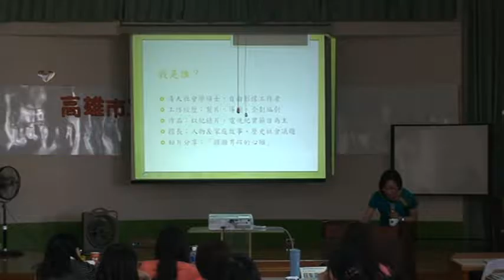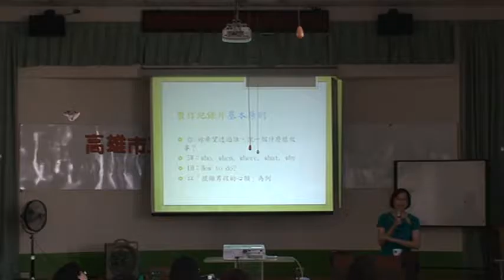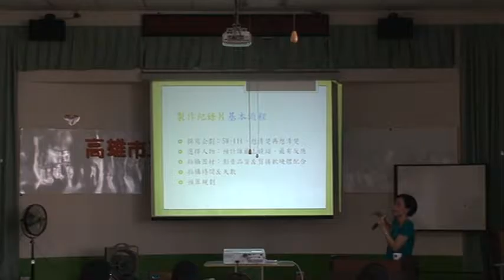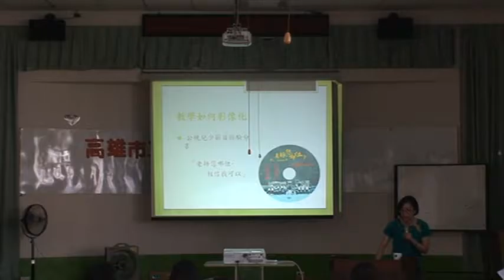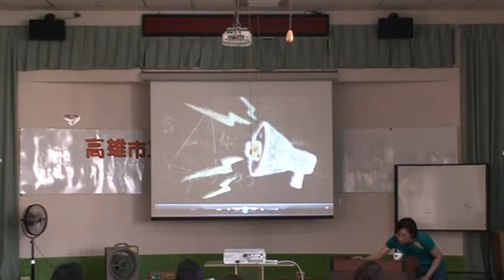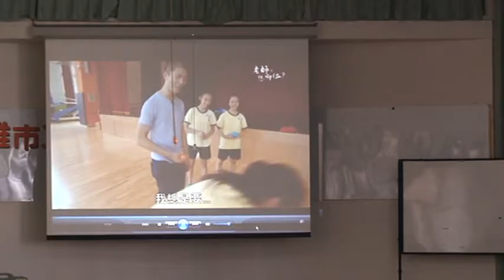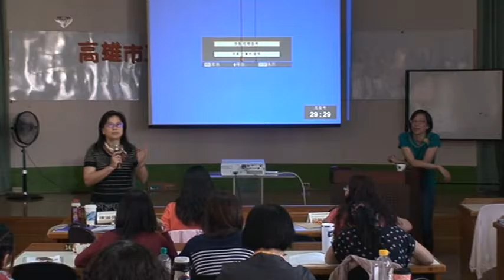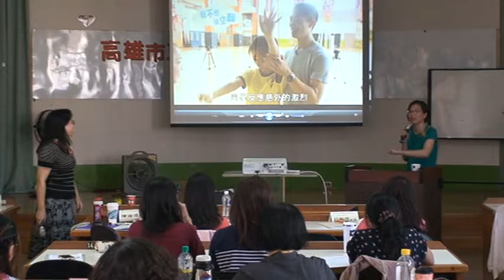專題：《學習被看見。教育不孤單》─如何整理、製作教學紀錄片